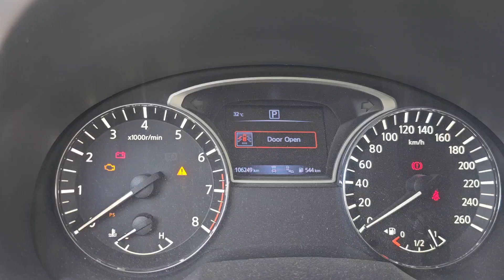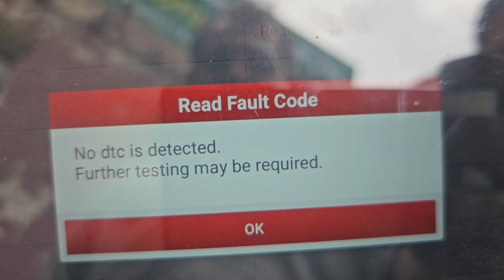Nissan Altima 2013 Crank No Start Suddenly Stop Engine?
Customer Complaints engine stop working how repair??